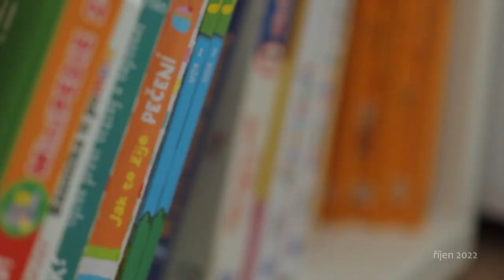Daniel & Lenka & Sofi 👨‍👩‍👧 říjen 2022 | rodinný klip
🏠 Válení se na posteli, čtení, dělání vylomenin a podzimní procházka. 🍂 Co je to? Všední den. Takový je stejně ten nejhezčí. Protože právě během něj zažíváme ty prostě báječné chvíle se svou rodinou. 💞
🔮 Podívejte se i na můj druhý volnočasový kanál Střípky poznání:
Kontakt, odkazy a sociální sítě:
🎞 Potřebujete vytvořit video/něco natočit či nafotit?
🎓 Hledáte školní/studijní pomoc, aneb (Do)učení trochu jinak?
Sháníte hudbu do videa? Získejte 2 měsíce zdarma při zakoupení roční licence